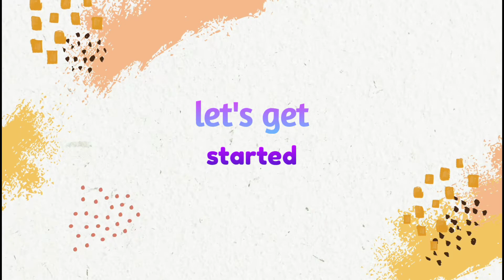pink smokey eye makeup look || Siya baghel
Here are some of the videos which can help you out

Note:-everything you see in this video is created by the owner i.e siya baghel kindly,do not copy any pictures or videos without my permission at gmail

Thankyou❣️ : )

$iya baghel.

tag.